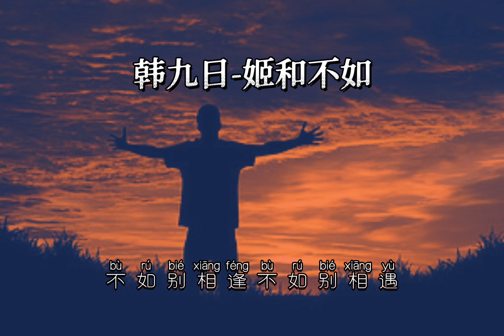韩九日～姬和不如『不如菩提树下割肉喂鹰 不如剃度出家斩断七情』动态歌词Lyrics